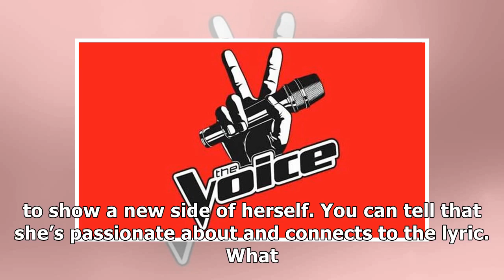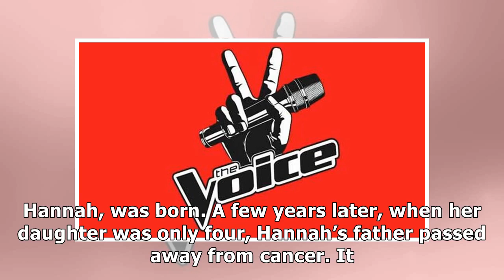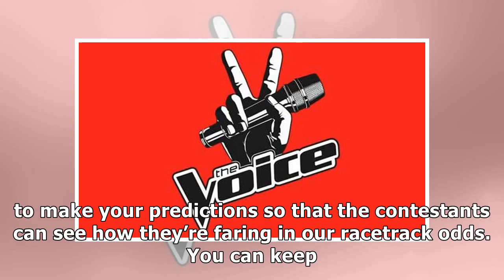‘the voice’ playoffs 2017 janice freeman brings the soul with ‘fall for you’ for team miley cyrus [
‘the voice’ playoffs 2017 janice freeman brings the soul with ‘fall for you’ for team miley cyrus [watch]